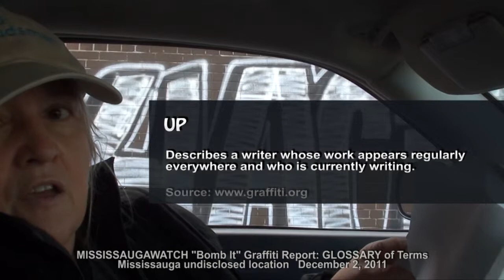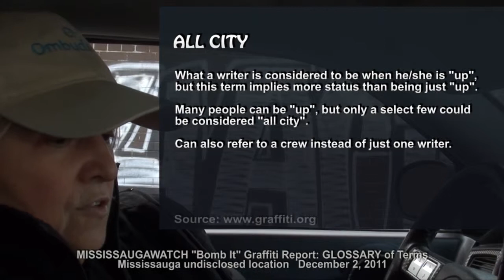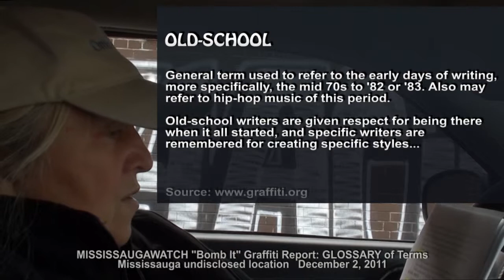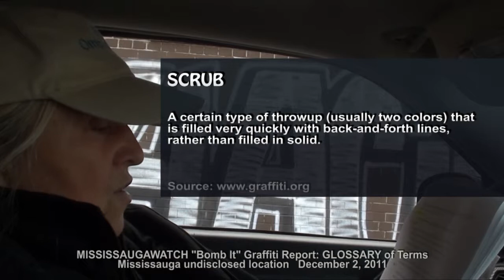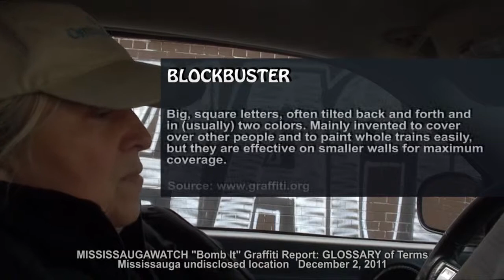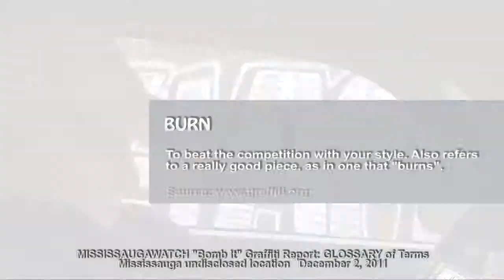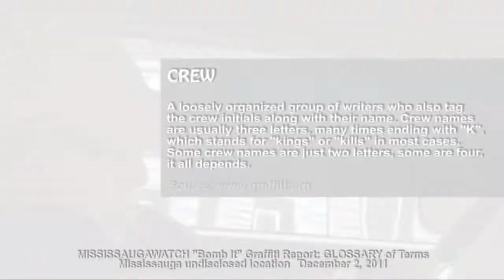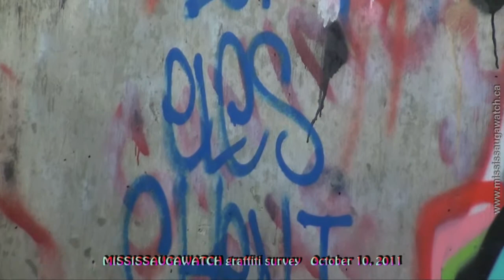Mississauga Graffiti report: It's not graffiti without the police! And the "Bomb It" documentary